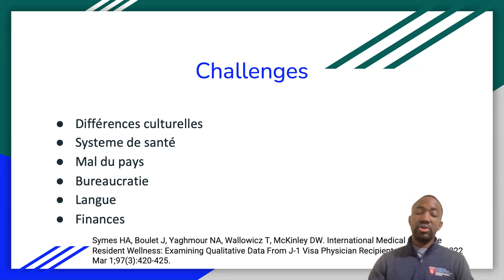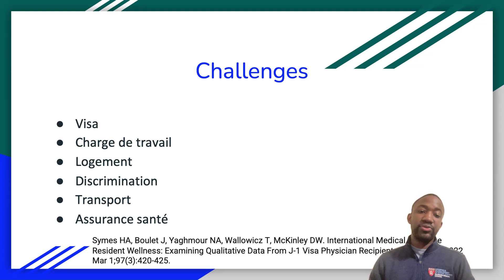Difficultés rencontrées par les IMGs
Vous voulez devenir médecin résidant aux États-Unis et vous êtes un diplômé d'une faculté de médecine non-Américaine. Nous discutons des potentiels difficultés que vous rencontrerez durant cette quête et nous suggérons quelques solutions qui vous permettront de mitiger voir d'éviter ces obstacles.

0:00 Intro
0:52 Differences culturelles
2:15 Systeme de sante
3:09 Nostalgie
3:51 Bureaucratie
4:25 L'anglais americain
4:57 Finances
6:32 Visa
7:10 Transport
7:56 Outro

Musique par NEFFEX
- Believe
- Dreaming on
- Something you could never own
- Immortal

Ulrick Sidney Kanmounye est un chercheur qui s'intéresse à la neurochirurgie, à la santé mondiale et à l'éducation médicale. Il a été formé et a travaillé dans des établissements universitaires de premier plan, dont Harvard, Johns Hopkins et la London School of Hygiene and Tropical Medicine.